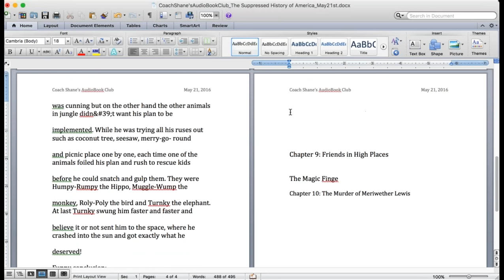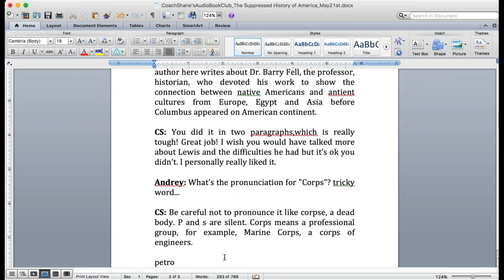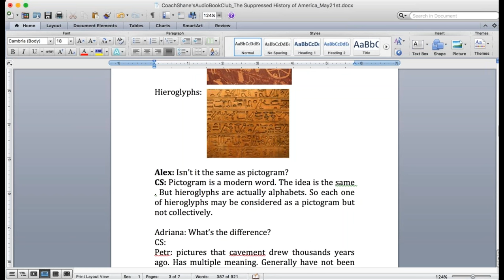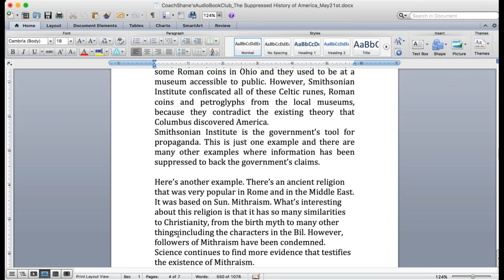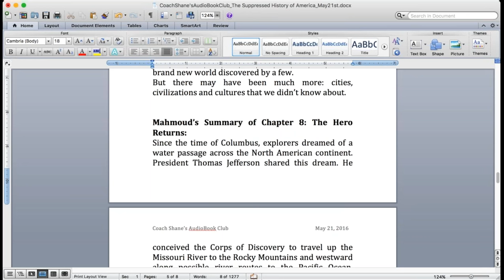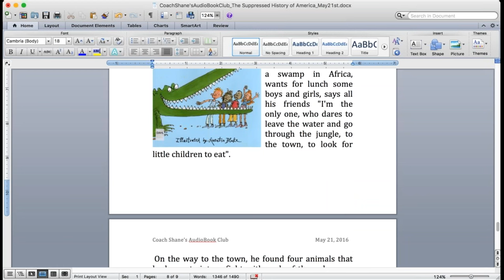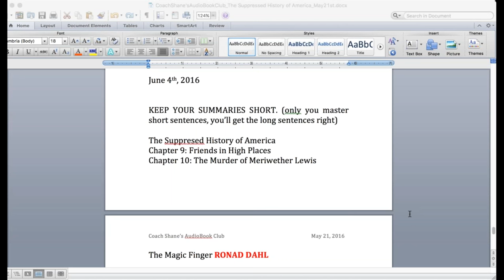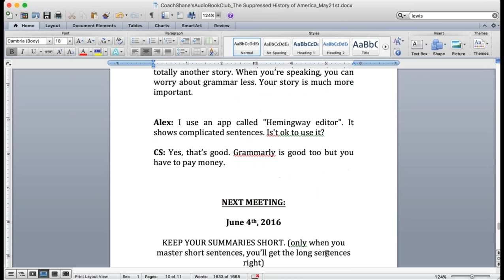BOOK CLUB - May 21 - Suppresed History of America PART 5 & The Enormous Crocodile